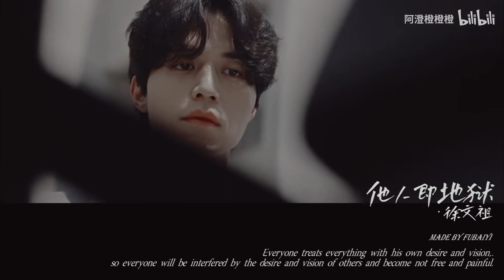【FMV Lee Dong Wook】Seo Moon Jo - Strangers from hell // Heathens